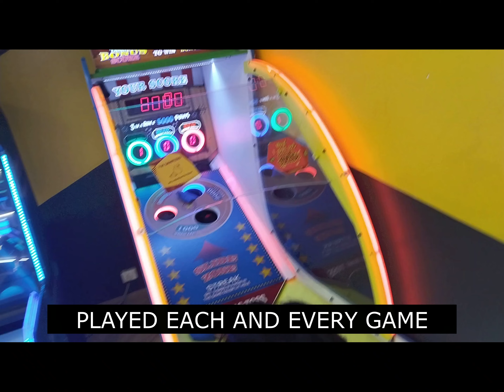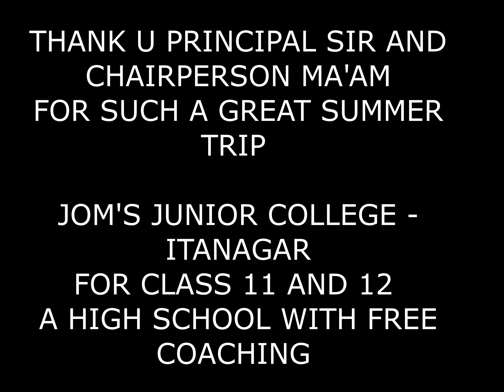ITANAGAR TO GUWAHATI - ACCOLAND, FROZEN PLANET AND MORE...BY JOM'S JUNIOR COLLEGE - ITANAGAR.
FREE TRIP FOR CLASS 12 STUDENTS BY JCI ITANAGAR
A HIGH SCHOOL FOR SCIENCE AND ARTS WITH FREE COACHING.